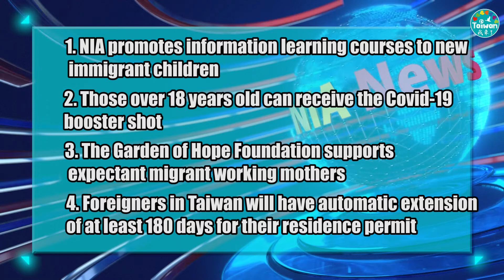0204 video news report - English NIA